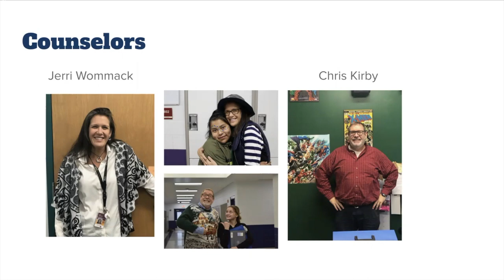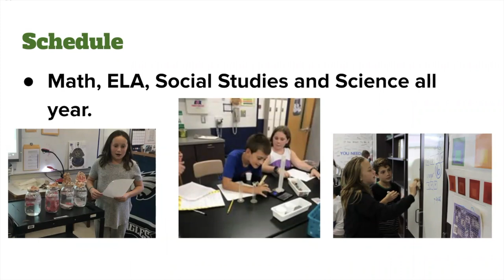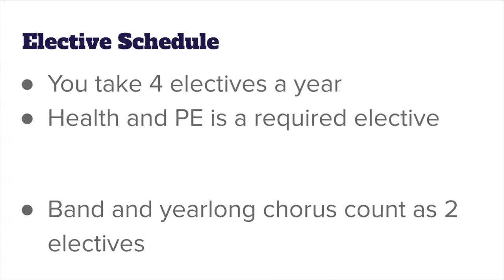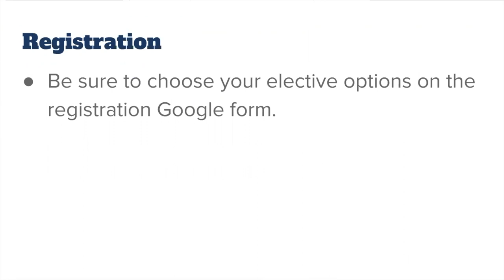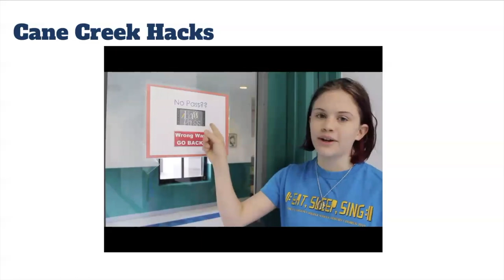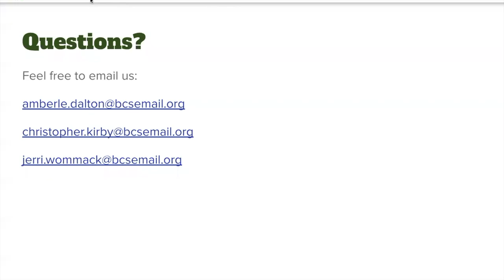Cane Creek Middle School 6th Grade Electives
Information about 6th grade electives at Cane Creek Middle School.